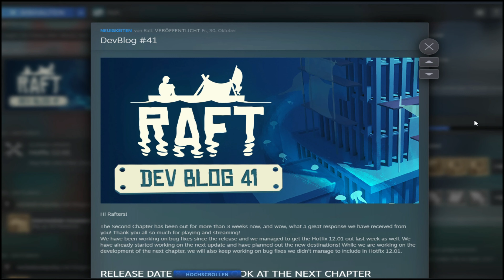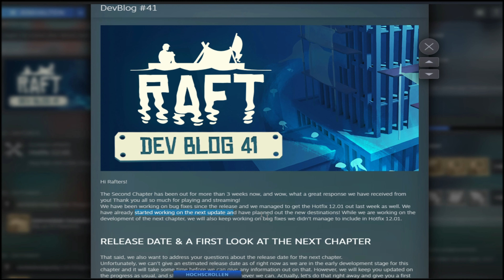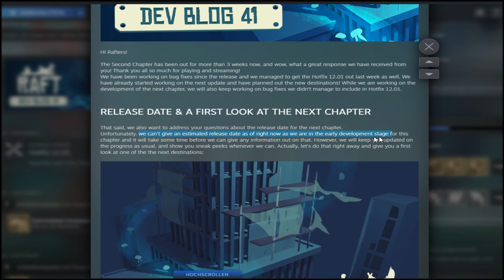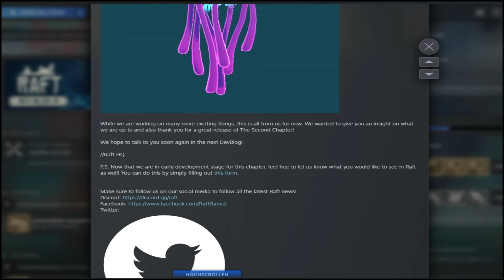CHAPTER 3 BESTÄTIGT | ERSTE DETAILS | RAFT SURVIVAL #048 [GER/DE]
Hey Leute!

Viel Spaß mit meinem Video & Habe die Ehre
Wicked